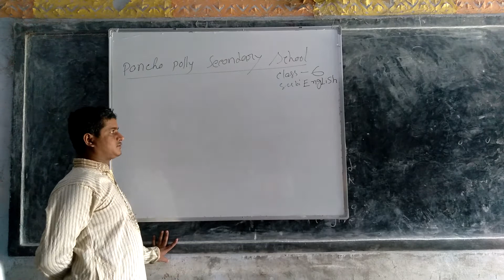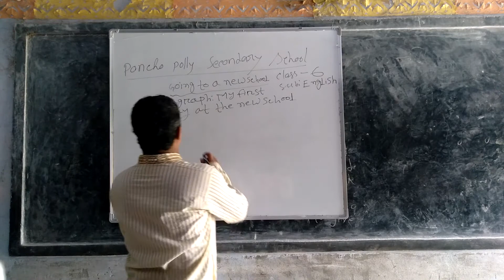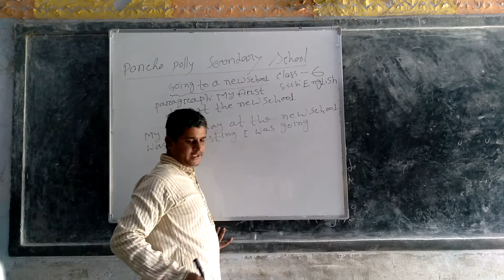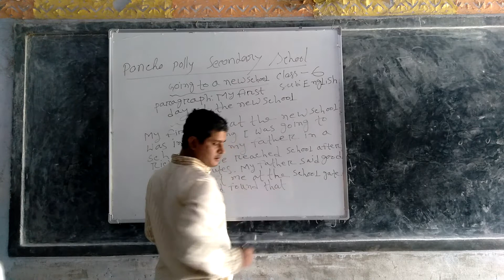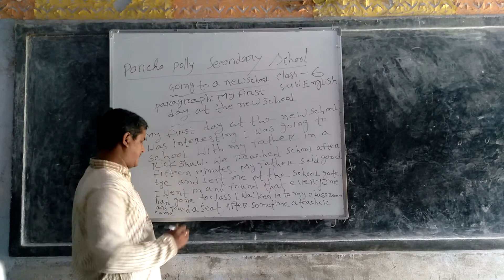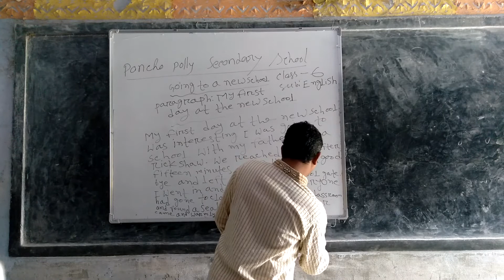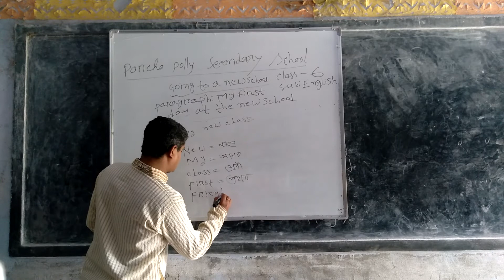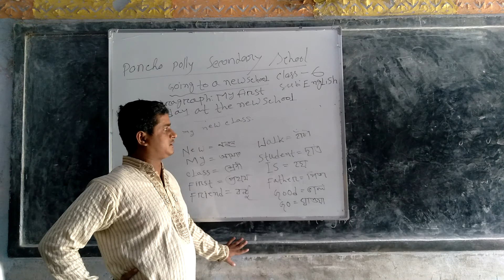Jayanta Kumar Bose (class-six,subject-English)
পঞ্চপল্লী মাধ্যমিক বিদ্যালয়,কালিয়া,নড়াইল।
Welcome to my online class.
my channel all time upload teaching video.